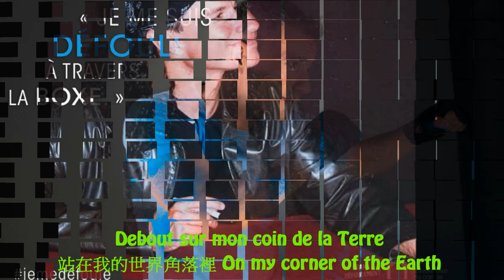Bruno Pelletier - Cinquante fois ('50 Times') with lyrics.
Bruno is so relax and chill!💚💟  I would like to include recent Bruno's news/pics of this 2018 summer (vs official clip is primely of  driving mood),  as the most important is to celebrate the beauty of life, interactions and care for others. 💚

*Thanks to my newly met Brunette, Mihaela Pestritu's English translation for this project! Fantastic! 💚😘

{{*Corrections:   Sorry that my error on matching English lyrics for "Un jour et un pas à la fois" should be==  One day and one step at a time.  (Have amended and posted at subtitle cc key }}

Credits to internet fans' pics, photography, Photography Ghyslaine Payant.